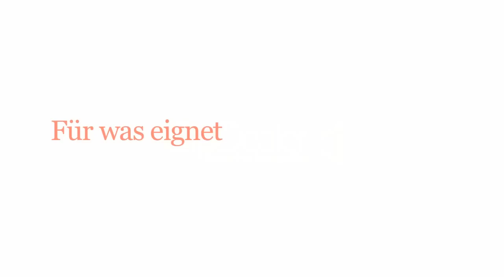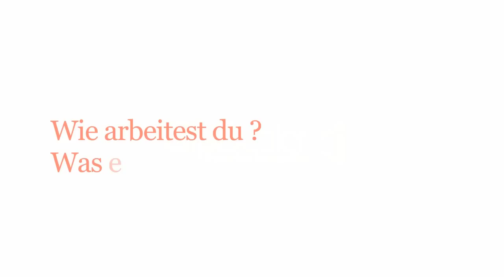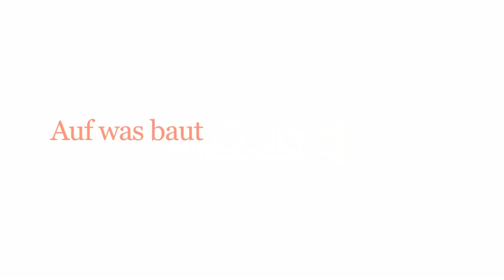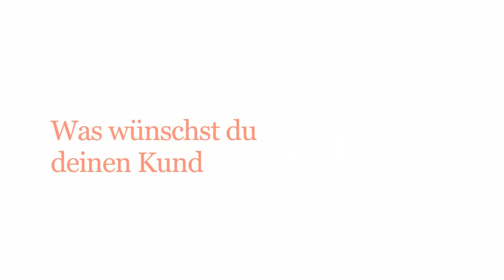Seelenschokolade - Interview zu Hypnose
Seelenschokolade beinhaltet ein umfangreiches System potenzialtragende Menschen dabei zu unterstützen psychisch, physisch & mental gesund und vor allem glücklich zu werden sowie ihr individuelles Ziel effizient zu erreichen.
Seelenschokolade beinhaltet wissenschaftlich getestete Methoden aus Coaching, Meditation, Glücksforschung & Psychologie sowie die effektivsten Aspekte aus Hypnose, Ernährungsberatung & dem Biologischen Heilwissen.
Das System Seelenschokolade ist flexibel & wird individuell auf Dich angepasst, um Dir den größtmöglichen Erfolg beruflich, privat, in deinem Studium oder in der Schule zu ermöglichen.